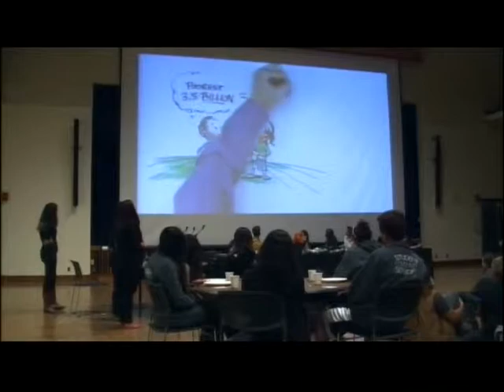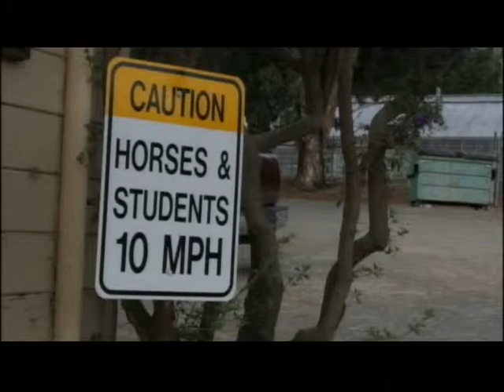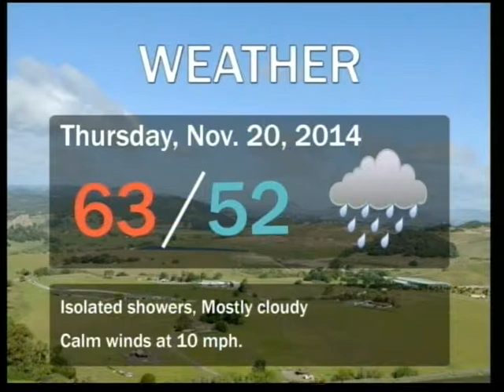5-Minute Update: Hunger Banquet opens eyes, Bandfest at Cal Poly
Mustang News anchor Julian Del Gaudio covers today’s top stories at Cal Poly.